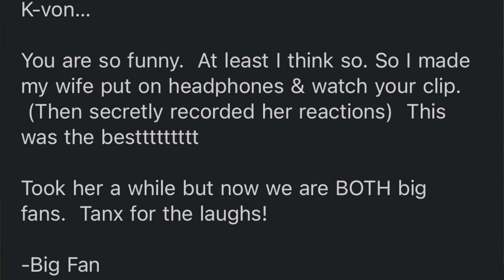Wife in Bed?! (a TikTok ActOut w/ comedian K-von)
I guess this is a new trend. Film your significant other in bed & send it to me. That should work out well. LOL